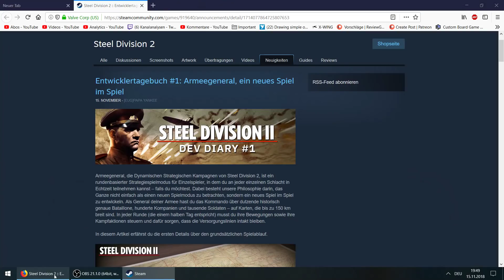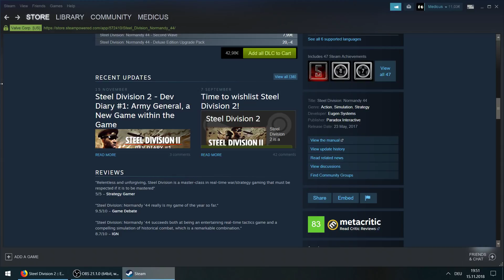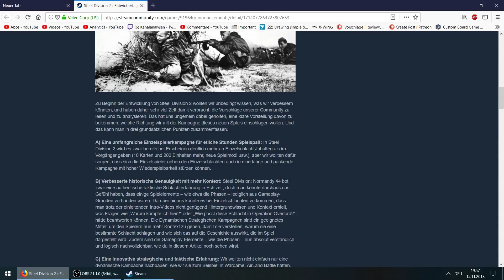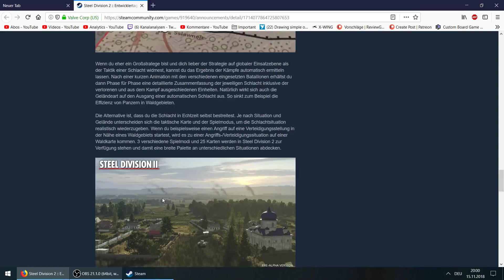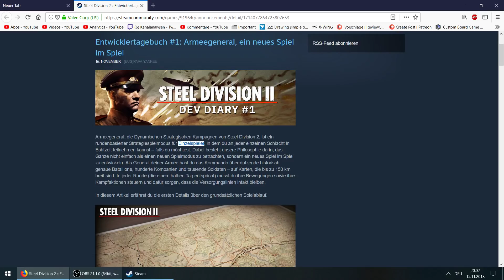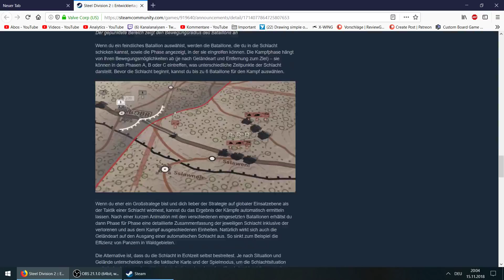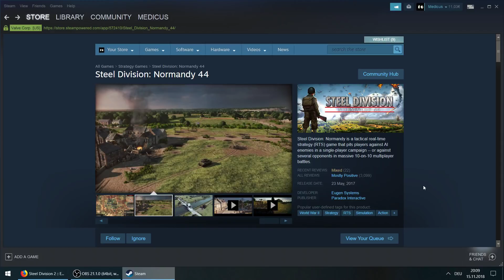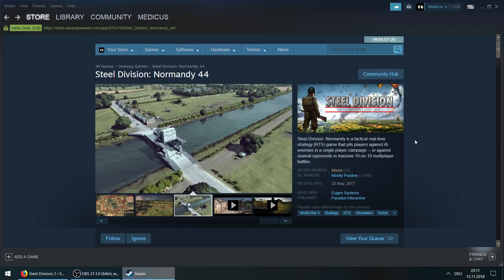Steel Division 2 - Endlich eine Singleplayer Kampagne...